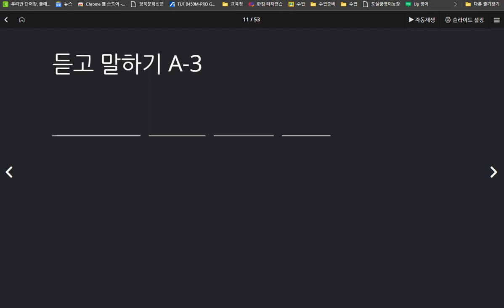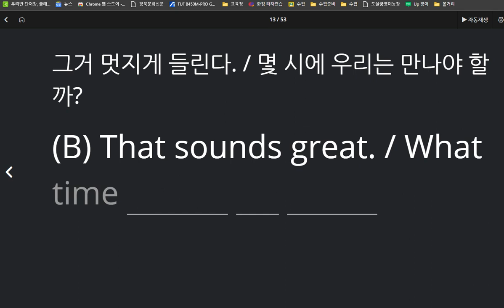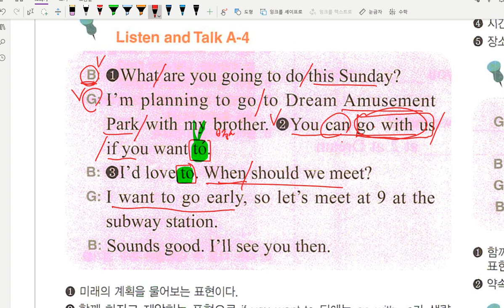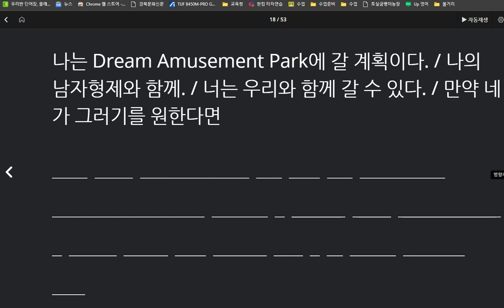중2 동아윤 선주중 6과 대화파트 2020 10 13